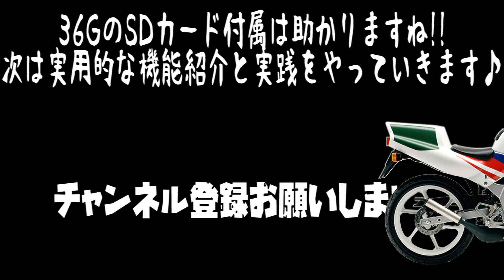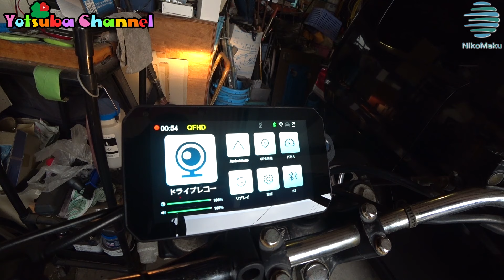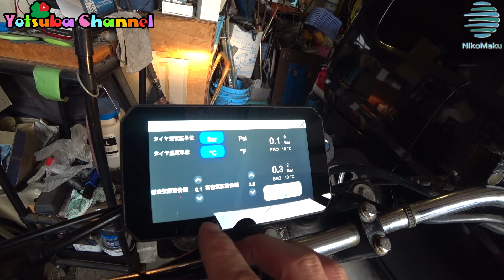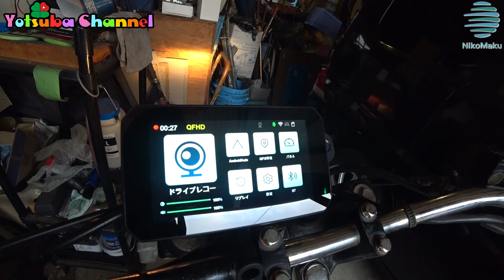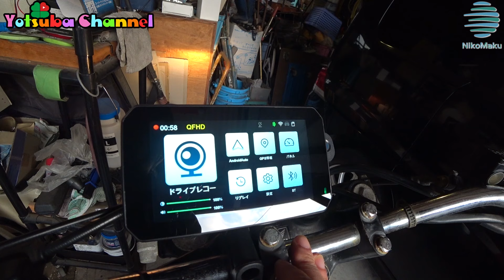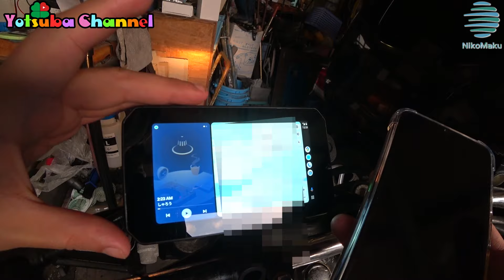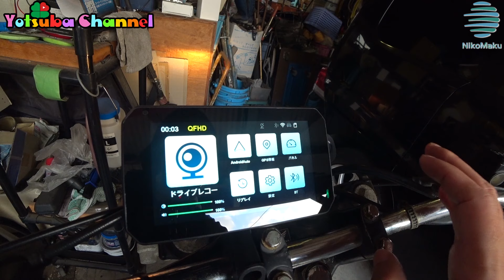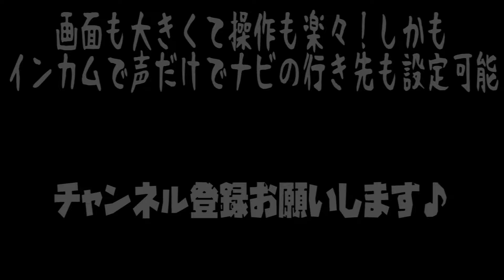最新のバイク用スマートライドモニター NikoMaku SM-1が世界最強コスパ神アイテムが凄すぎ！【ニコマク】Apple Carplay AndroidAuto対応ドラレコ バイク女子男子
バイク界で今最も話題になってるCarPlayやAndroidAutoが使える最新のドラレコ付きスマートライドモニターNikoMaku SM-1を紹介！
最近ではバイクでもドライブレコーダーは必須でずっと色んなアイテムを紹介してきました。
そこで今回は前後カメラ付きドライブレコーダーにCarPlayやAndroidAutoに対応したディスプレイオーディオ搭載したスマートライドモニターという凄いアイテムが新発売しました！
もちろんバイク用インカムとも相性が良くしかもこれだけ高性能で高品質なのにたったの３万円で手に入るという破格っぷり！
そんな凄いバイク用アイテムを４ヶ月以上使ってしっかり熟知した上で今回レビューさせて頂きました！
間違い無くこれからのバイク用ガジェットの新定番！ゲームチェンジャーになる神アイテムだ！

【今回紹介したスマートライドモニター】
■Nikomaku(ニコマク)SM-1製品詳細
■Nikomaku(ニコマク)SM-2製品詳細【新製品】
SM-1型番専用 バイク用タイヤ空気圧センサー

【比較アイテム】
AKEEYO×CHIGEE AIO-5Lite(82,500円)
TANAX(タナックス) AIO-5Lite / SRS001(79,800円)

MAXWIN M2-PRO(ミリ波レーダー付き)
VVCAR MT55(同じミドルクラス競合他社)
UME MT65C(こちらはOEM同等品)

【使用インカム/スマートライドモニター対応】
XGPバイク用高性能インカム(Amazon最高評価★５満点)

【四葉のFacebook】
未定

▼出演・演出
┗Yotsuba(四葉・四つ葉)
┗ クレオ♀・バニラ♀・オレオ♀(チワワ犬)
▼使用機材
┗SONY NEX-5Rダブルズームレンズキット
┗SONY FDR-X3000(アクションカメラ)
┗GoproHero10Black(ゴープロ10アクションカム)
┗Insta360 ONE R
┗SONY FX3
▼編集ソフト
┗Adobe Creative Suite 6 Master Collection

ディスプレイオーディオ ドラレコ バイク スマートライドモニター NikoMaku ニコマク SM-1#SM-2#AIO-5Lite#TANAX#タナックス#AKEEYO#AIO-5Play#CarPlay#AndroidAuto